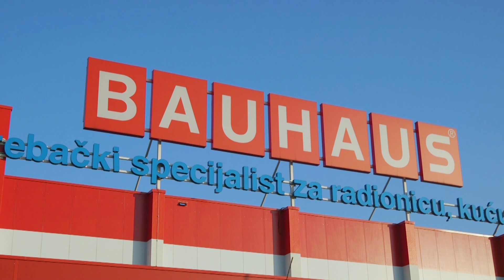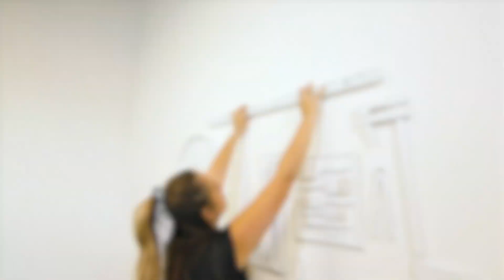BAUHAUS uradi sam - ukrašavanje zidova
Pogledajte kako na netipičan način urediti zidove. U ovoj epizodi ekipa InDizajna odlučila se ukrasiti zid instalacijom.